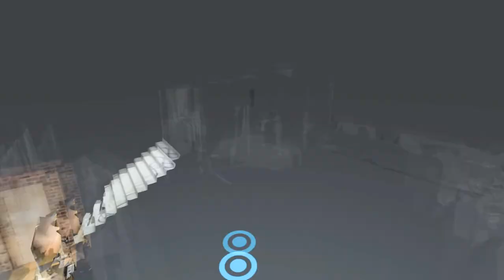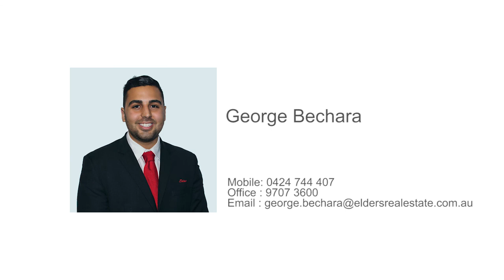72a Manahan Street, Condell Park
Super spacious and superbly presented battle-axe family home is sure to attract all. Offered by George Bechara of Elders Real Estate Bankstown.